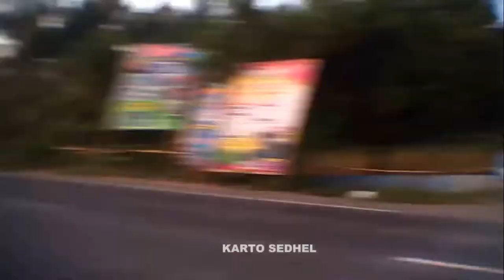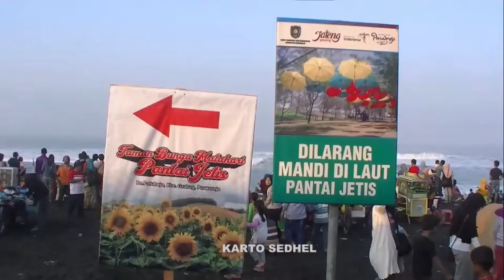Indahnya Pantai Jetis Purworejo | Pantai SERIBU Payung yang Menyimpan 1000 Misteri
Pantai yang sangat indah namun berbahaya karena ombaknya yang sangat besar.
Dilarang Mandi di sepanjang pantai Jetis Purworejo.
Obyek wisata terkenal di purworejo ini menjadi salah satu sumber penghasilan bagi Warga sekitar.